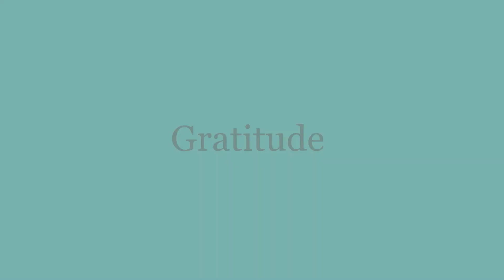Pulaski County Drug Court Graduation - June 20, 2019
A total of eight participants were recognized for successfully completing requirements of the Pulaski County Adult Drug Court Treatment Program during a ceremony held Thursday, June 20, 2019 at the Pulaski County Courthouse. The ceremony also included a tribute to the Honorable Marcus H. Long, Jr., who was presiding over the Pulaski County program for the final time.